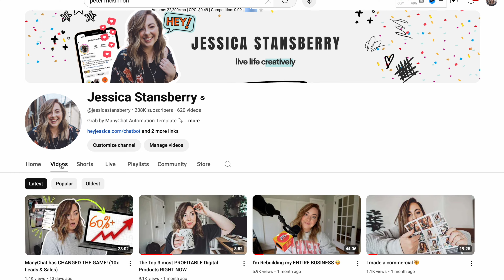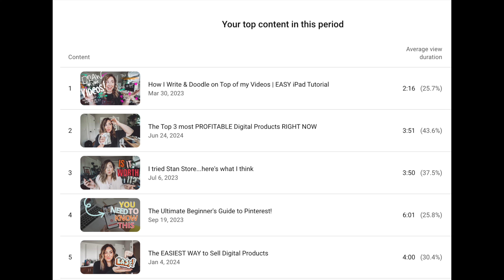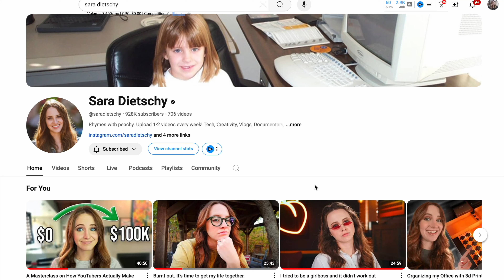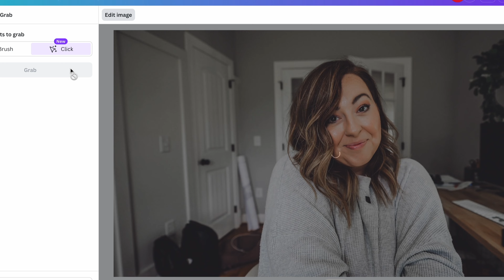5 SECRET 🤫 Strategies to Grow on YouTube in 2024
Are you ready to grow on YouTube in 2024? Enjoy these SECRETS to YouTube growth so that you can grow a YouTube channel in 2024.

*I CREATED THESE TOOLS FOR YOU* 👇🏻

Digi Product School | A full course to help you create and sell successful digital products

Create your perfect lead magnet to grow your email list from your content

// CAMERA EQUIPMENT  //
Fancy Camera (Sony A7s III)
Fancy Camera Lens
Fancy Camera Mic
Vlog Camera
Budget *great* Camera

1400 Mt Jefferson Rd
Suite 7 Box 120